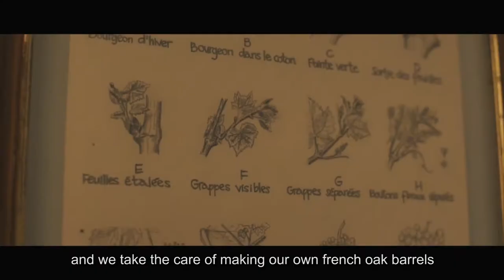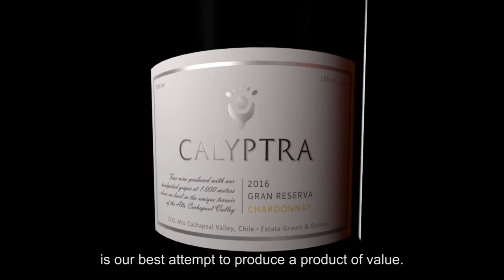Calyptra Vineyards and Winery Video Institucional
Una pequeña reseña de Calyptra Viñedos y Bodega ubicada en el Valle de Alto Cachapoal de Chile.

A small recap of Calyptra Vineyards and Winery, located in the Alto Cachapoal Valley in Chile.